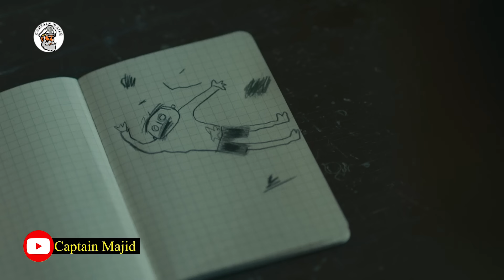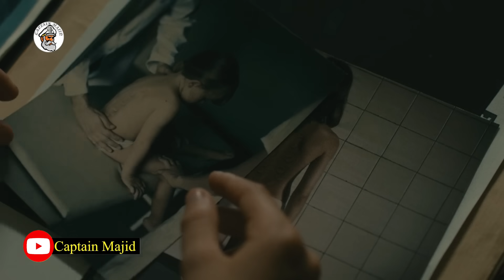Hoyadan Waxey ka dhigtay Wiilkeda inu Uur Qado Badal keda Ugu danbeynti Wuxu ogana ine Hoyadis Aheen